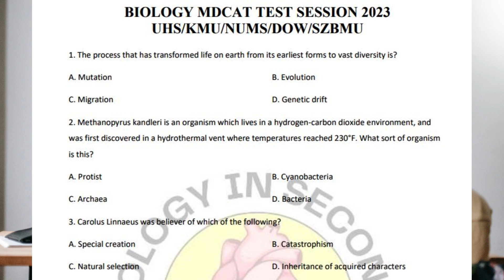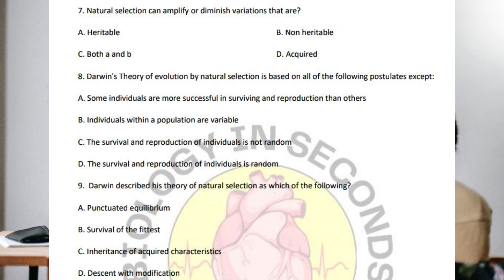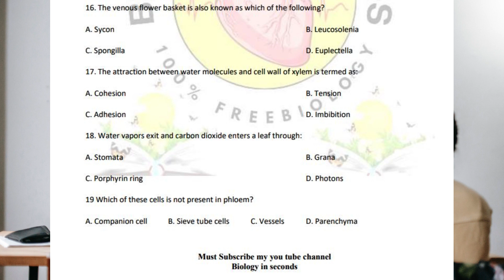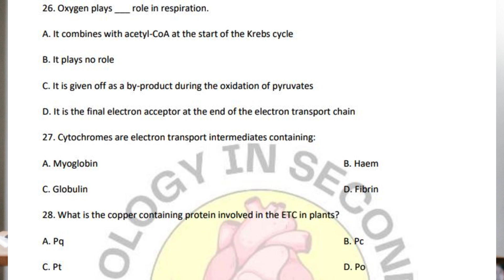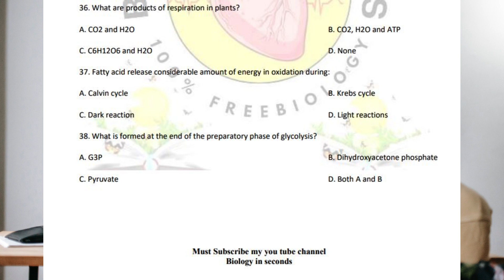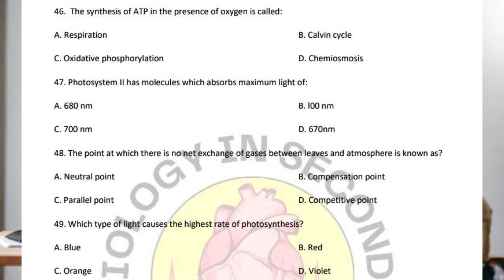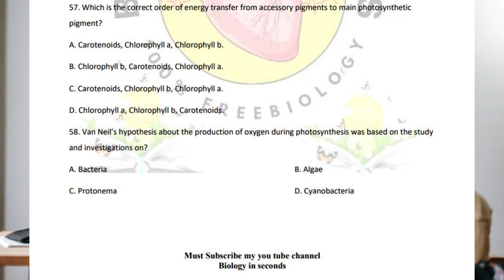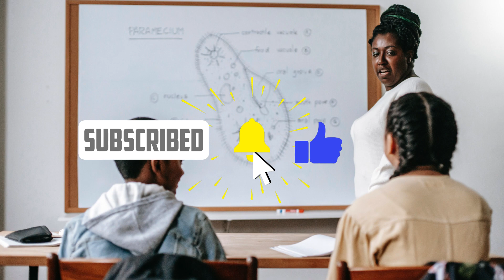DISCUSSION OF TEST 4 BIOLOGY || TEST SESSION || BIOLOGY IN SECONDS || DR.HAMZA TANZEEL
TEST 4 BIOLOGY || TEST SESSION || BIOLOGY IN SECONDS || DR.HAMZA TANZEEL ||
Syllabus
1 Evolution
2 Life processes in plants
3 Bioenergetics
Regards
Dr. Hamza Tanzeel